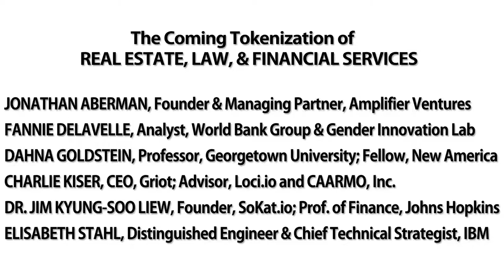BCBcon Panel - "The Coming Tokenization of Real Estate, Law, and Financial Services"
Blockchain, Crypto & BEYOND Conference
April 25, 2018
Ballston Center at Marymount University

JONATHAN ABERMAN, Moderator - Founder and Managing Partner, Ampilfier Ventures; Founder, TandemNSI; Professor, Robert H. Smith School of Business, University of Maryland

FANNIE DELAVELLE - Managing Director, World Bank Youth Summit; Analyst, World Bank Group; Analyst, Gender Innovation Lab

DAHNA GOLDSTEIN - Professor, Georgetown University; Fellow, New America

CHARLIE KISER - CEO, Griot; Advisor, Loci.io and CAARMO, Inc.

DR. JIM KYUNG-SOO LIEW - Professor of Finance, Johns Hopkins Carey School of Business; Founder, SoKat.io

ELISABETH STAHL - Distinguished Engineer and Chief Technical Strategist, IBM